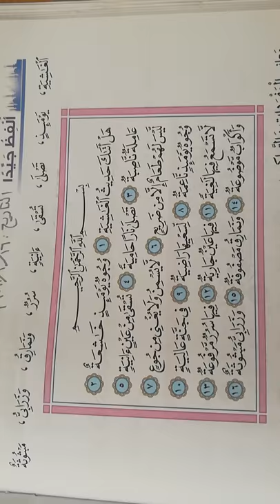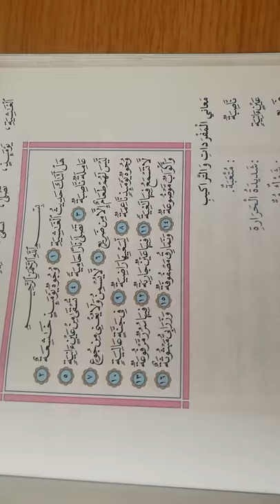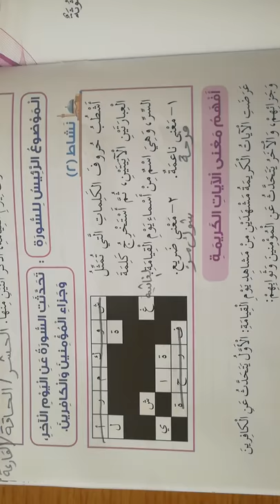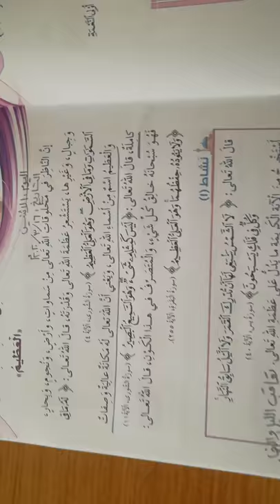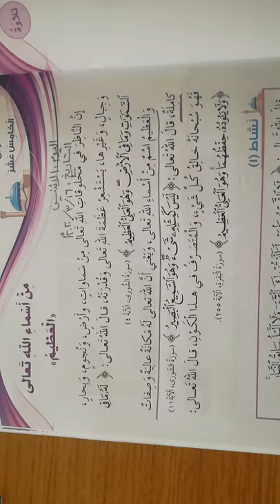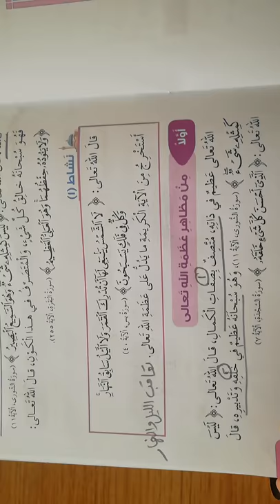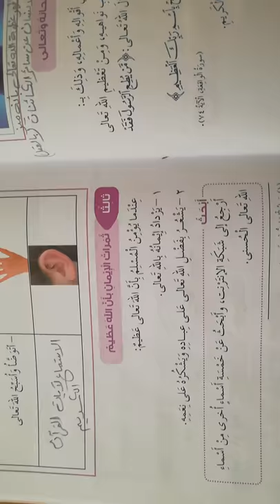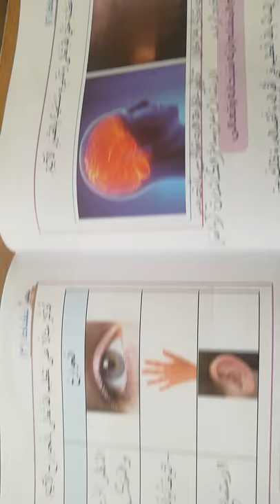الصف الرابع- التربية الإسلامية- الدرس الثاالث عشر (سورة الغاشية) والدرس الخامس عشر(اسم الله العظيم)